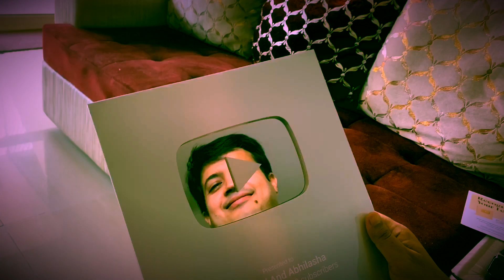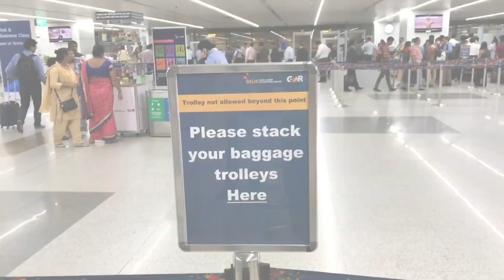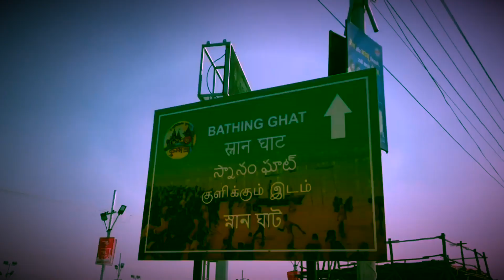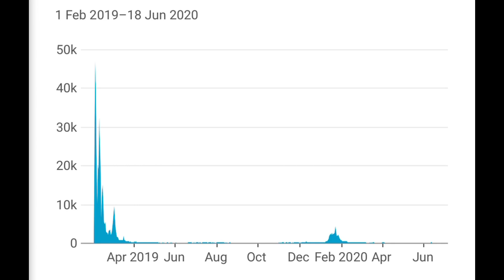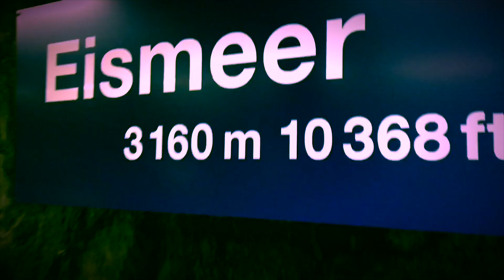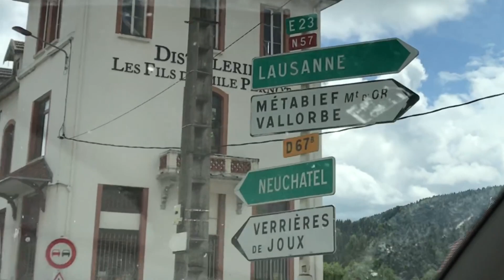Travel Vlogging I YouTube Tips And Strategy I Our Earnings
How Much Money We Make Through YouTube 📸 Is Travel Vlogging Worth It? @KaushalAndAbhilasha

In this video we have explained our earnings from our top 5 videos.

Our Brief Profile:

Kaushal Lakhotia and Abhilasha Chaudhary are food, travel, lifestyle and culture enthusiasts. They plan to share their experiences through this channel. It will be completely in Hindi.

Kaushal is a journalist by profession and Abhilasha is a French language teacher.

इस वीडियो में हम यूट्यूब से होनेवाली कमाई के बारे में बता रहे हैं। इसी वीडियो में हमने नए यूट्यूबर्स के लिए 5 टिप्स भी दिए हैं।

कौशल लखोटिया पेशे से पत्रकार हैं और अभिलाषा चौधरी फ़्रेंच भाषा की टीचर। दोनों को  देश और दुनिया में घूमने-फिरने, खाने-पीने और संस्कृतियों के बारे में जानने और बात करने का बहुत शौक़ है। इस चैनल के सारे वीडियो हिंदी में होंगे।